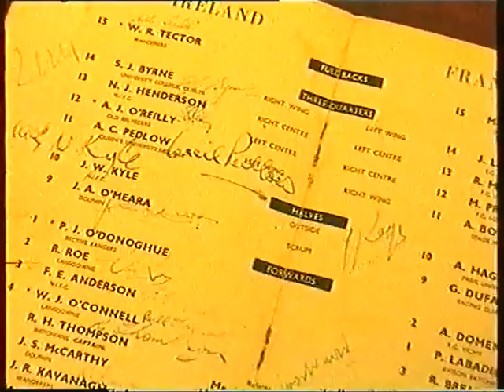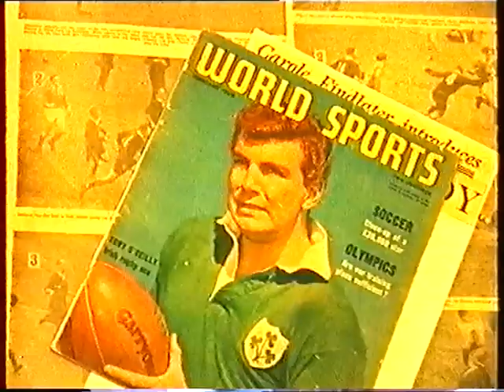Tony O'Reilly - Irish Rugby Great